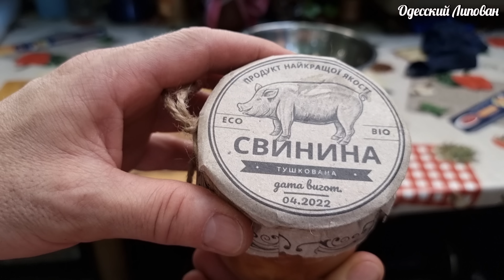РЫБА В ГЛИНЕ!! Карась запечённый в иле! Дикая кухня Липован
WILDERNESS COOKING
Жареный карась без костей, 3 способа рассказала моя бабушка
Привет друзья, сегодня у нас снова карась и рецепт жаренных карасей без костей, Хочу сказать что таким способом можно избавиться от мелких косточек в любой костлявой рыбе, но не крупной, а среднего и мелкого размера, весом до 1 кг!!
Давай дружить
 Друзья поддержите видео лайками!!!